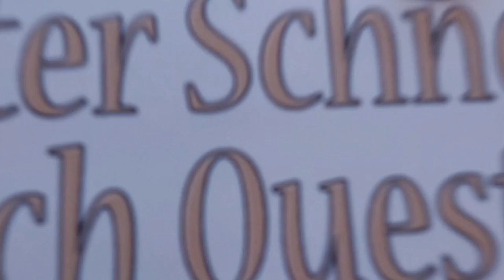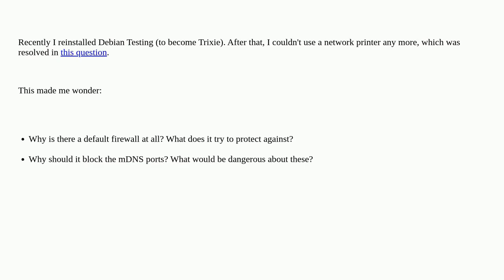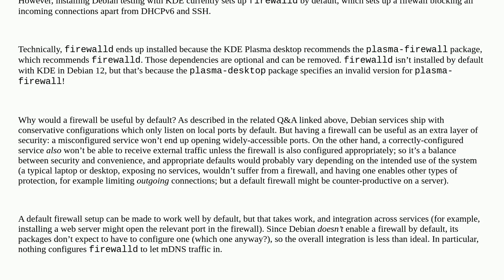Unix: Why does Debian ship a preconfigured firewall?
Why does Debian ship a preconfigured firewall?

A special thanks goes out to the community

  debian firewall